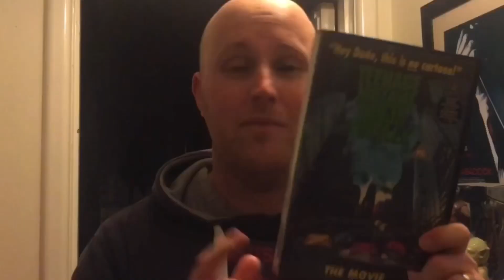The Good Son Movie Review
The USA Blu-ray is region A locked
However the German Blu-ray isn’t and is cheaper

Das zweite Gesicht [Blu-ray]